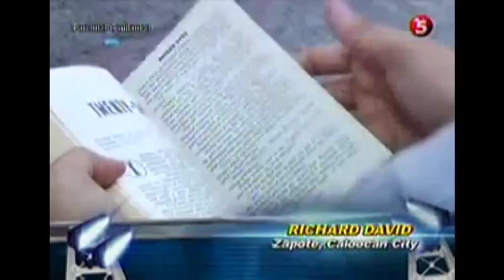Talentadong pinoy - Richard David (Psychokinesis)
Psychokinesis performance